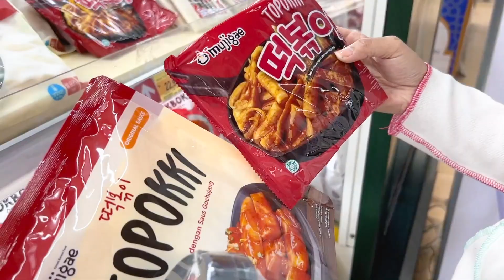BELANJA SEMBAKO KILAT DI LOTTE GROSIR!! | Seviq Febinita SVLOG 76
HAPPY WATCHING!!